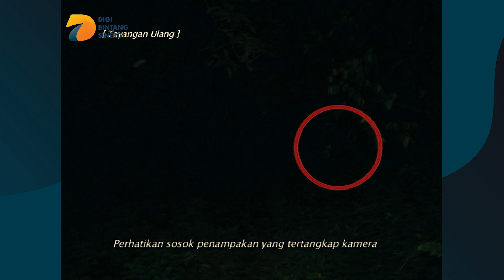Sarang Jin di Cibubur - Jejak Paranormal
Sarang Jin di Cibubur - Jejak Paranormal. Tim Jejak Paranormal dan Ki Prana Lewu kini mendatangi suatu tempat di Cibubur, dan ternyata tempat tersbeut merupakan sarang jin. Kejadian mistis apa saja yang mereka temui selama berada di sana? Saksikan hanya di program Jejak Paranormal di channel DBS Entertainment.

Youtube: DBS Entertainment dan PesbukersTV
Helo App & BaBe Baca Berita: DBS Enterainment